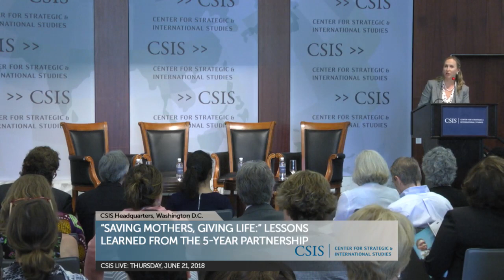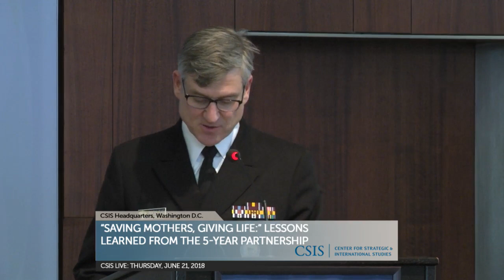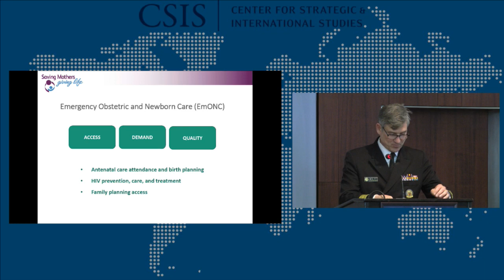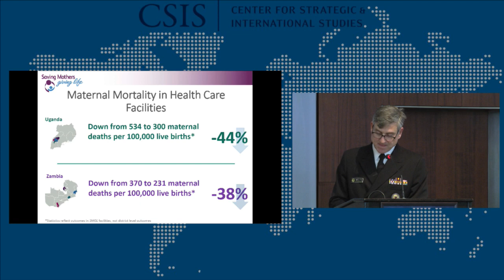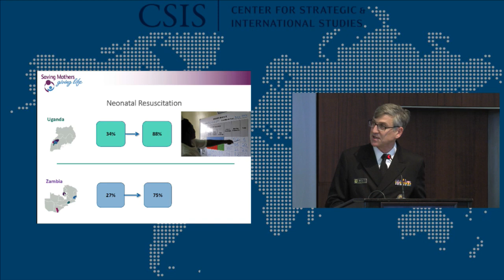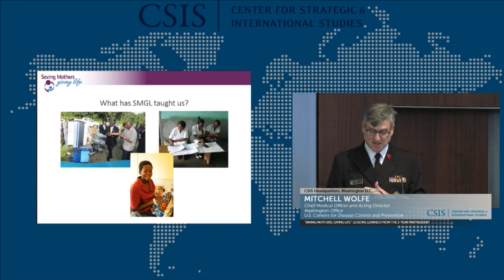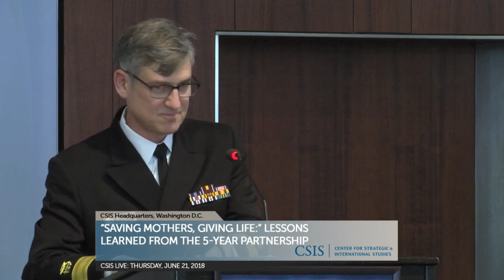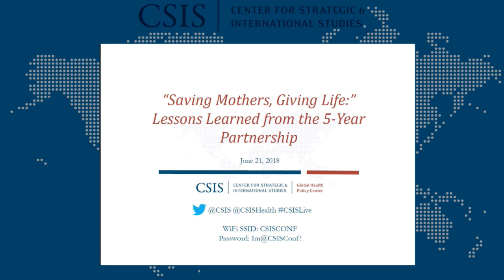“Saving Mothers, Giving Life:” Lessons Learned from the 5-Year Partnership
The CSIS Global Health Policy Center will host a public event to highlight lessons learned from the 5-year Saving Mothers, Giving Life (SMGL) initiative. SMGL is a public-private partnership to dramatically reduce maternal and newborn mortality, implemented in Zambia, Uganda, and Nigeria. SMGL was unique in the way it brought together partners across U.S. Government health programs and agencies, as well as external partners and host governments to focus on a singular goal. The event will feature a presentation of the outcomes of 5 years of SMGL programming followed by three high-level panel discussions that will highlight the successes and challenges of the innovative partnership.